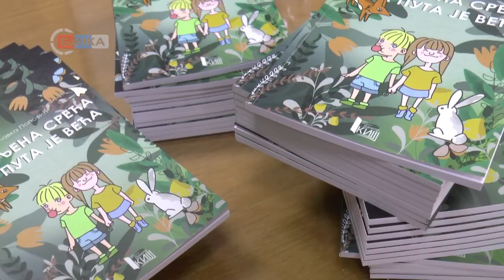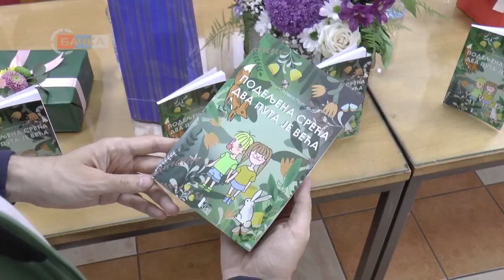06 06 2023 Promocija knjige Podeljena sreća dva puta je veća